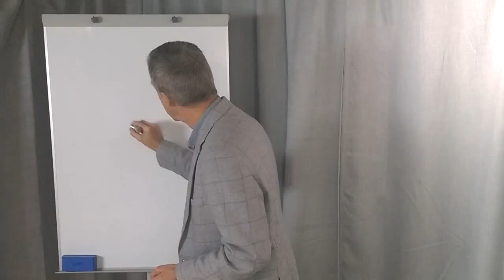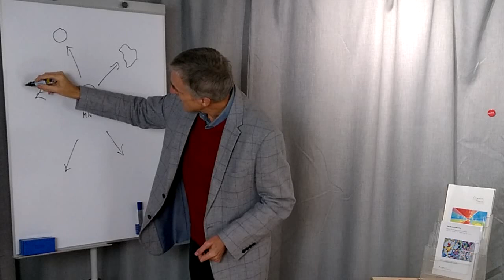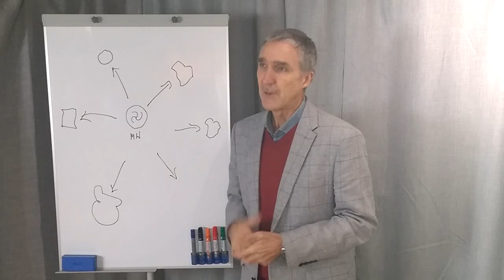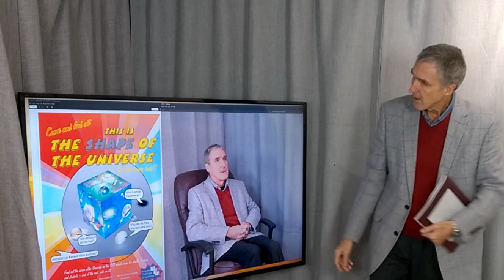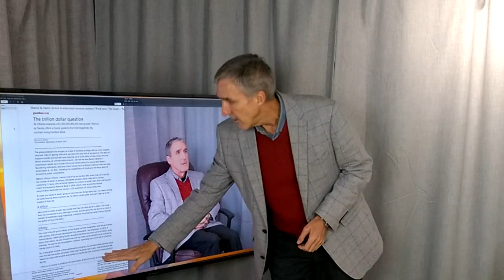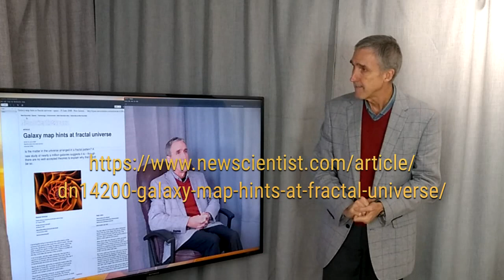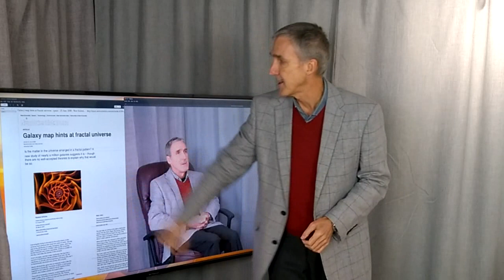Is the Misunderstanding of Dark Energy Finally Solved?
What is outside of everything? To answer this question you need to know you are already at the edge of the universe! To understand dark energy and discover infinity anew, through both maths and physics, explore this short, simple explanation.